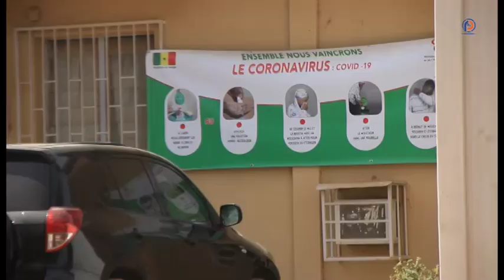Thiès / Rencontre préparatoire reprise des cours le 02 Juin 2020